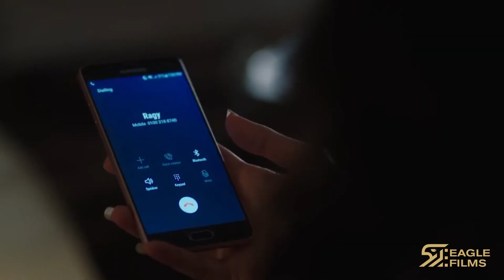بعد الفضيحة ظهرت الحقيقة🤯💥 اقوى مشاهد